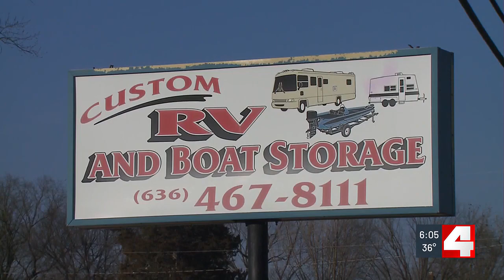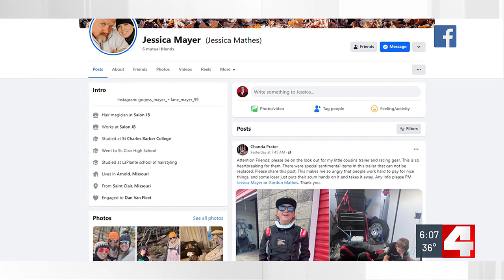Racing go-kart and gear stolen in storage unit burglaries